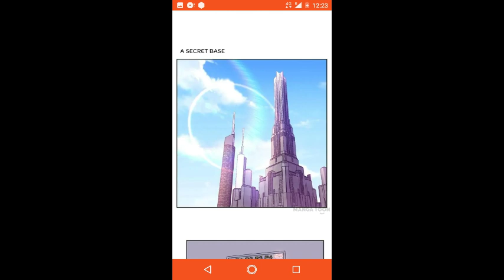School God EP 13 (2022)( Hindi explained)(Anime time pass)Zhing High school new student Quoin yelian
lua feng